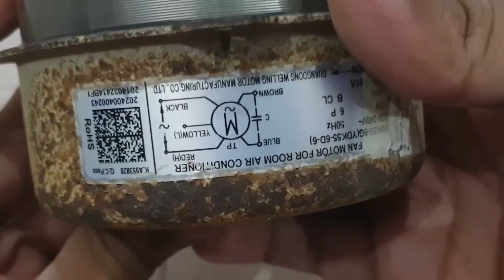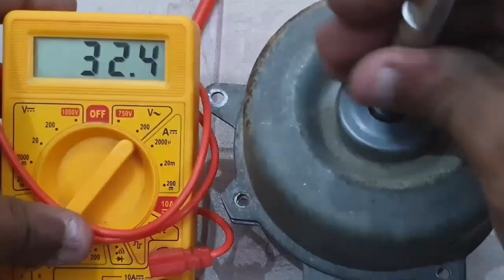I turn Air Condition Motor into AC 240v AC electric Generator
How to make electric generator 220v ac from Air condition outdoor motor